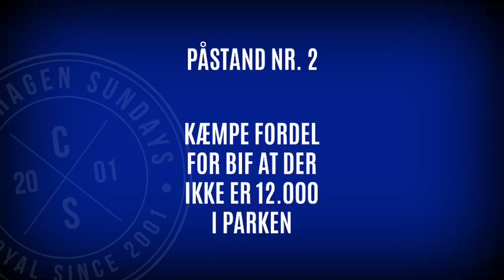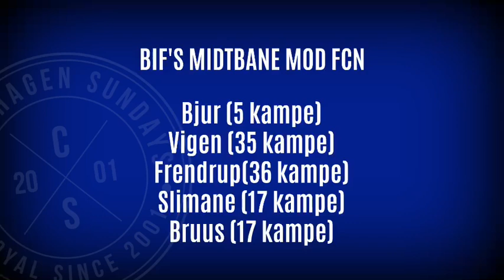DERBY BETYDER ALT!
Vi varmer op til dagens Derby i Parken mellem F.C. København og Brøndby I.F.

Den helt store profil i dagens opgør er naturligvis Kamil Wilczek der møder sin gamle arbejdsgiver. Kan han være iskold og måske afgøre derbyet til FCK's fordel?

Vi har som sædvanligt fem hurtige:

1. Du vil hellere slå FCM end BIF
2. Det er en kæmpe fordel for BIF at der ikke er 12.000 tilskuere
3. Bjelland er blevet vraget i dag
4. Indsatsen i Göteborg var god
5. Robert Mudrazija starter inde

Viktor Fischer har fået ny agent. Han har to år tilbage af sin kontrakt - betyder det er snarligt farvel?

Brøndby er i en særdeles dårlig forfatning og er ikke styrket i transfervinduet. F.eks. stillede de opp med følgende i sæsonpremieren mod FCN:

 Bjur(5 kampe), Vigen(35 kampe), Frendrup (36 kampe), Slimane (17 kampe), Bruus (17 kampe)

Et hold vi SKAL slå!!!